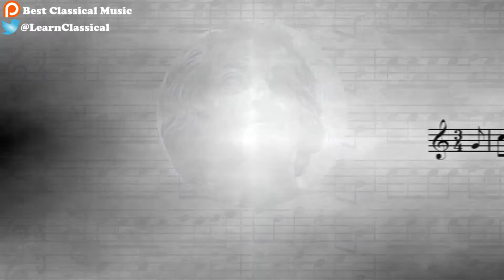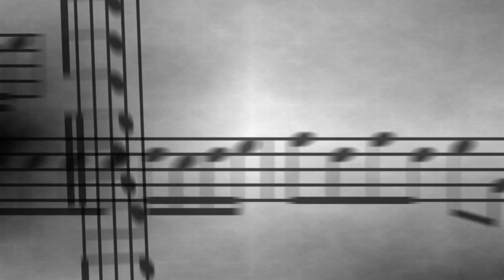Mily Balakirev | Tarantella | March 2 2017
Best Classical Music here, and today we are listening to a relatively unknown composer, Mily Balakirev. He was a Russian pianist, born in 1837. He was a conductor as well as a composer. He encouraged more famous Russian composer like Tchaikovsky. He created Tarantella in 1901, and he dedicated it to Nicolas Borozdine, one of the head masters of the imperial army of Russia.

About Best Classical Music:

Hi!